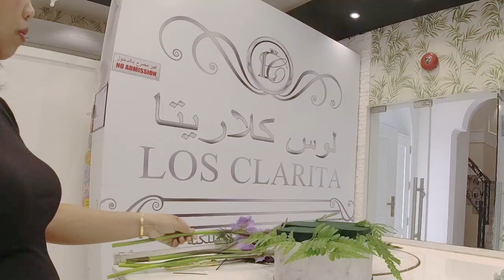how to arrange fresh flowers - relaxing video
HELLO FLOWER LOVERS!

Today I decided to do a video that will help you become STRESS FREE.

No talking just purely FLOWER APPRECIATION.

Nowadays most of us are fully occupied of lots of stress from work, everyday routines, traffic jam, family, relatives, friends and other environmental factors.

I hope this video will make you feel relaxed and make you feel still POSITIVE passing thru all your own personal troubles in life.

beautiful, fun & artistic videos to be uploaded weekly :-)

cheers!

@jo_ann_of_art - to see my daily updates

Thanks everyone and I love you all!

Keep sharing positivity and good vibes!

See yah!!!